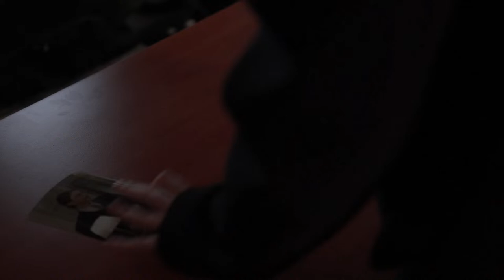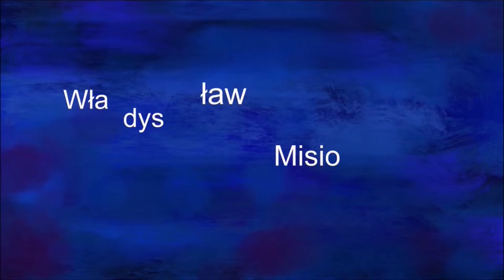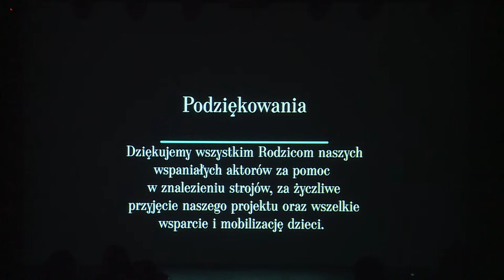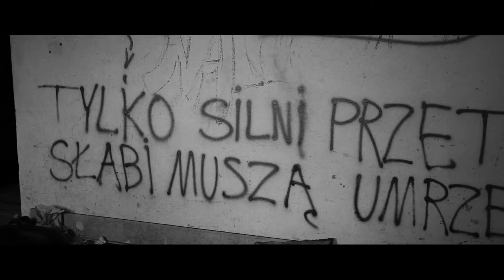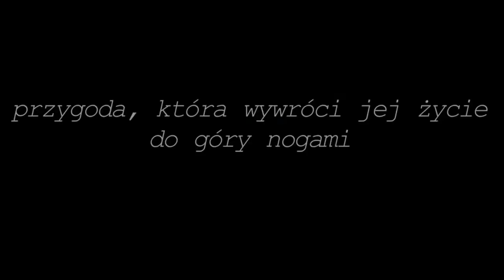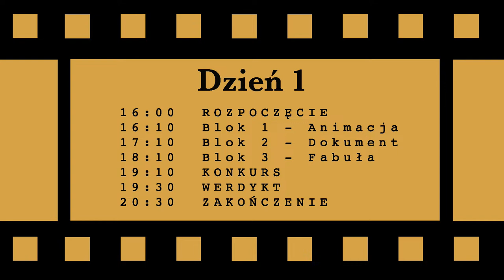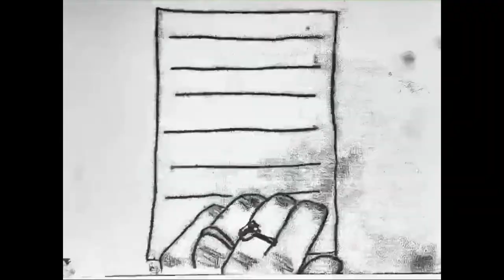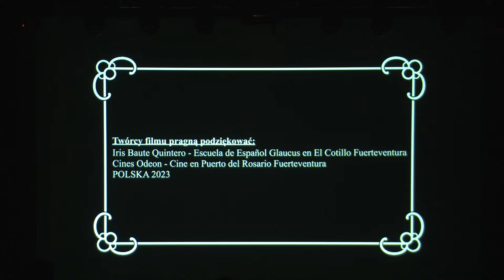VII edycja Festiwalu Filmowego 9 minut - Dzień 1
Zapraszamy Was na transmisję na żywo z VII edycji Festiwalu Filmowego 9 minut! Nasi niezawodni konferansjerzy przeprowadzą Was przez ten wyjątkowy seans pełen niesamowitych filmów 🎥 Nie możecie tego pominąć! ✨🎞️